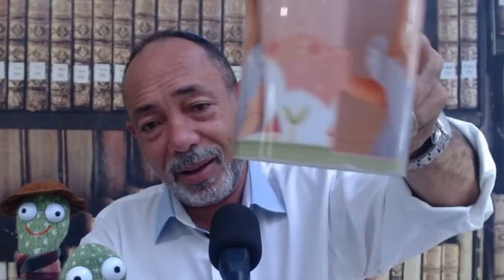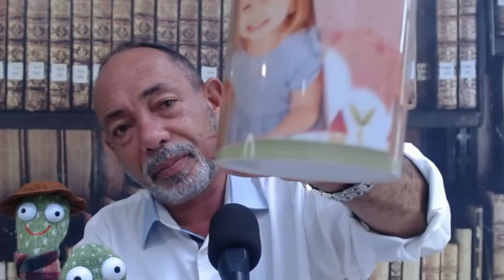Como lidar com a saudade de amigos parentes relacionamentos comentário sobre saudade joilsondeassis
Como lidar com a saudade de amigos parentes e relacionamentos

1- conta corrente 90733-2 agencia 3331-6 banco do brasil nome Joilson de Assis
2- conta poup 0241-0 operação 013 agencia 0737 caixa Joilson
3  conta poup 79260-8 agencia 3331-6 variação 51 banco do brasil nome Josefa Alcione secretaria
4 conta corrente  12290-4 agencia 2655-7  Bradesco  joilsondeassis

Facebook: Joilson Paz e Luz

joilsondeassis